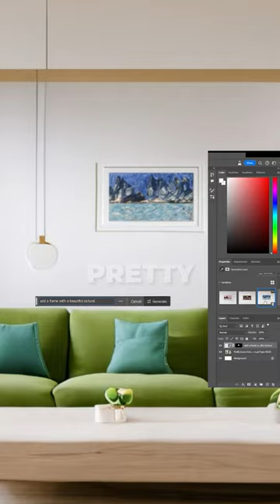How To Use Photoshop in Real Estate Home Staging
Adobe Photoshop Generative Tool, a game-changer for real estate professionals. Gone are the days of hiring a stager, as this tool can perform virtual staging with unparalleled precision. From adding or changing pictures on walls to transforming empty spaces into cozy, furnished homes, Photoshop AI does it all. But that's not all—it can even enhance outdoor photos by replacing gloomy skies with bright, sunny vistas, resulting in stunningly realistic images. Unlike other software, Photoshop AI produces authentic-looking results that elevate your listings to the next level. Say hello to crisp, clear photos that showcase properties in their best light, making potential buyers eager to see more.